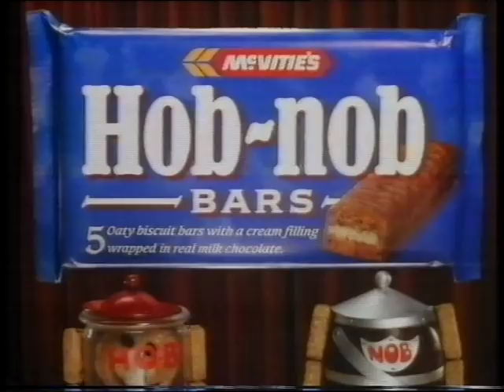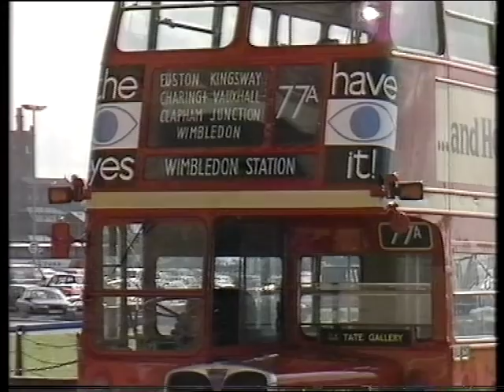On The Buses Reg Varney On This Morning 1990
Reg Varney This Morning 1990